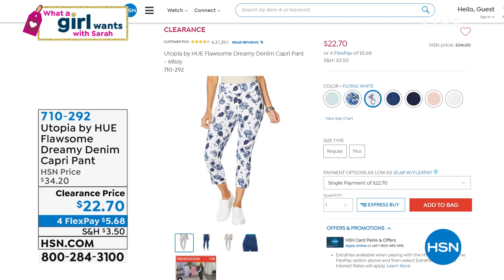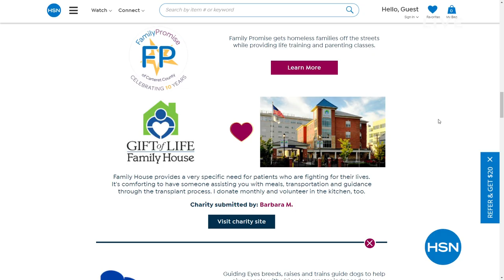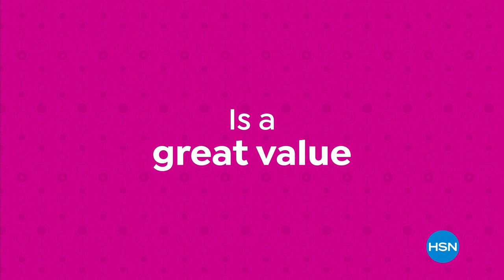HSN | What A Girl Wants with Sarah 04.17.2021 - 06 PM